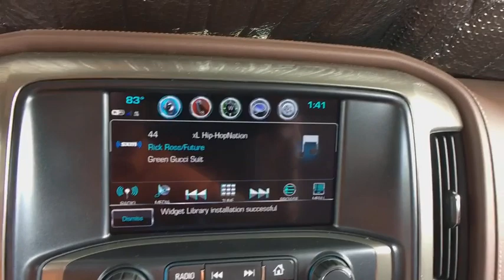2019 Chevrolet Silverado 3500HD Denver, Lakewood, Wheat Ridge, Englewood, Littleton, CO CV5388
Havana Brown Metallic N 2019 Chevrolet Silverado 3500HD available in Denver, Colorado at Medved Chevrolet Cadillac. Servicing the Lakewood, Wheat Ridge, Englewood, Littleton, CO area.

11001 West I-70 Frontage Road N

2019 Chevrolet Silverado 3500HD High Country Duramax 6.6L V8 Turbodiesel Allison 1000 6-Speed Automatic, 4WD, saddle Leather.brbrbrExit Kipling, Exit Ward, but Exit the GIANT Medved Autoplex. Everyone said, Go to Medved!